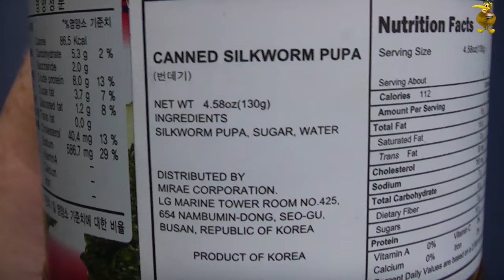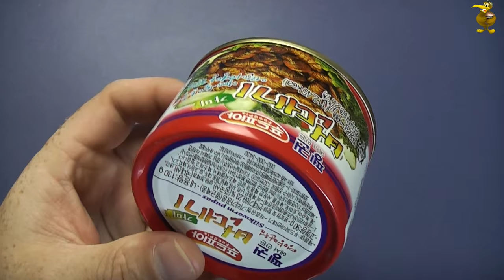Eating Silkworm Pupa with The Boss.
Thanks to fellow food reviewer Emmy from the emmymadeinjapan channel for sending this can of critters in.

These are the Pupa of the Silkworm and are considered quite the delicacy in a number of Asian countries. I saved the rest of the can for my Wife when she got home and they were a huge hit!

If you'd like to contribute a little towards producing these videos, thanks in advance.